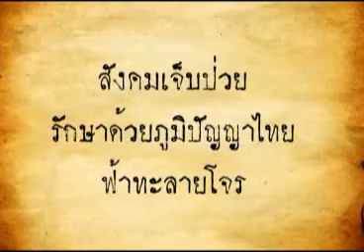ฟ้าทะลายโจร 27 10 57